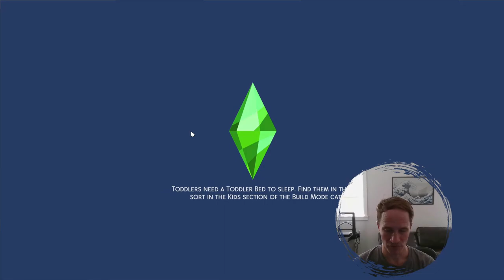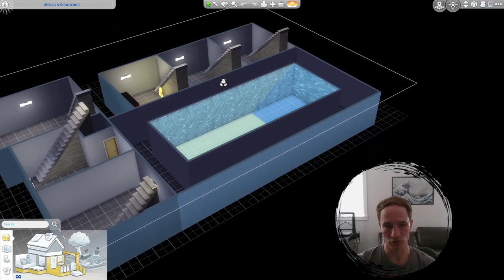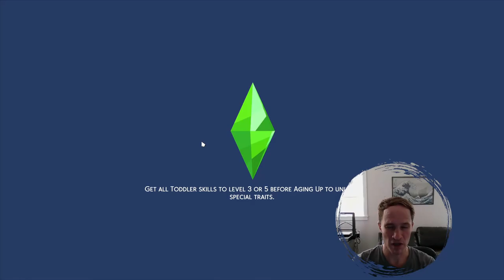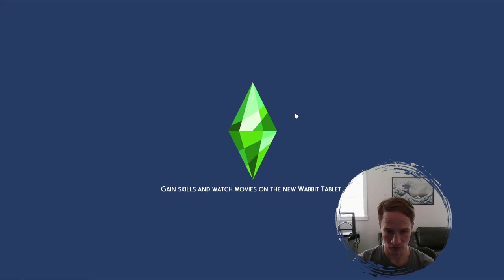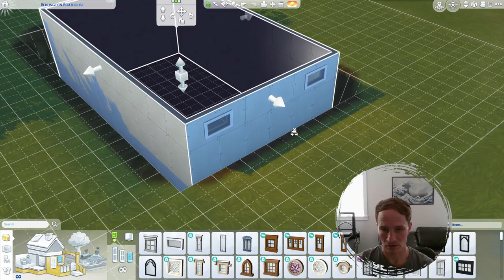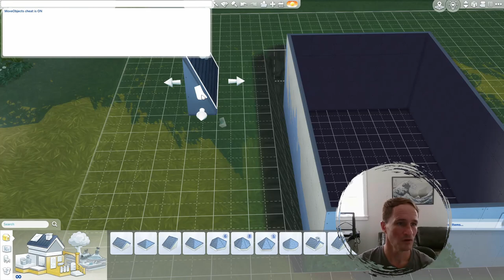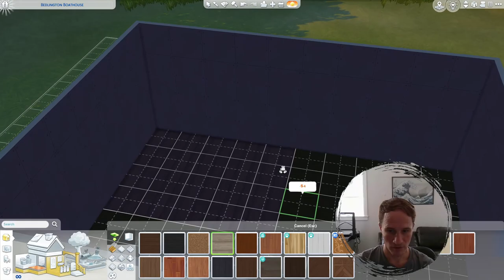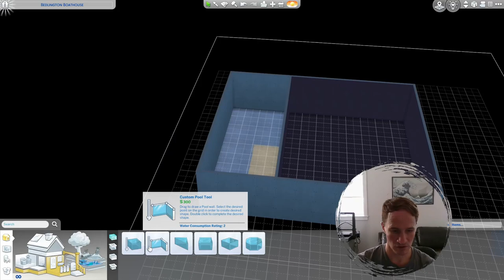Sims 4 Walkout Basement Tutorial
One of the things I enjoy about playing the Sims 4 is the design options, and I'm a big fan of this type of modern design in homes. I'll show you a few examples of my modern architecture builds that use a walkout basement, and a few different ways to do it in game.

Examples - 0:00
Tutorial - 20:26